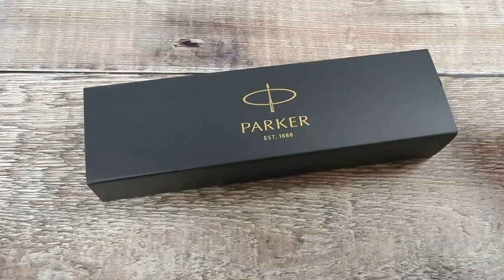Parker Jotter Stainless Steel Chrome Trim Ballpoint Pen - Unboxing & Engraving, Laser Engraved Pens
Take a closer look at the classic Parker Jotter Stainless Steel Chrome Trim Ballpoint Pen.  There's a reason this timeless classic has been around since the mid 50's.

Take a look to find out what the steel looks like? How does the tip retract? What colour is the engraving?

ABOUT EXECUTIVE PENS DIRECT:
Like all good things, Executive Pens Direct started with humble beginnings. The business was established in a small home office in 2011 as a way to connect and share our passion for quality pens with others all over the world.
Our passion was well-founded and we grew from our home office beginnings to become one of the largest online resources for all major, and minor, pen brands, luxury stationery and executive gifts today.
Our goal with this channel is to provide stationery lovers with sneak peeks at new products, product reviews, and handy how-to guides to answer all the questions you may have.

The Executive Pens Direct Team